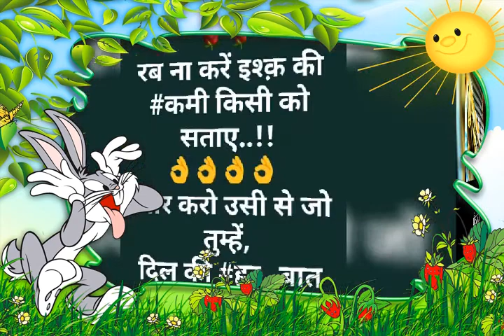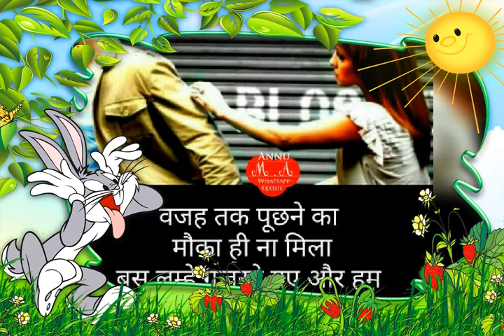Sudhakar Pandey Ji